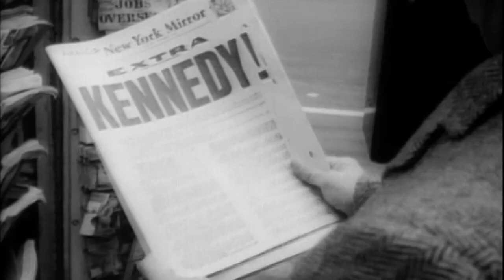Kennedyho ženy - Odhalené skandály (20.9.2023 v 21:30 na CS HISTORY)